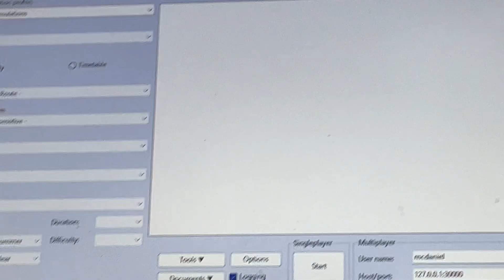Do you see UP #8477?